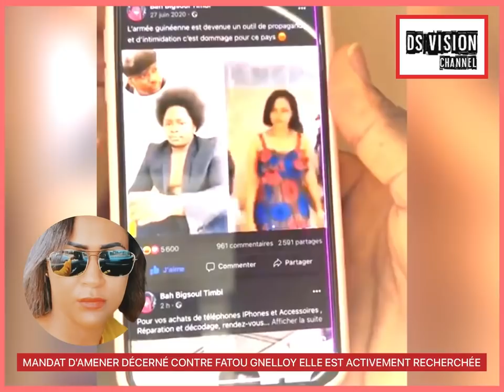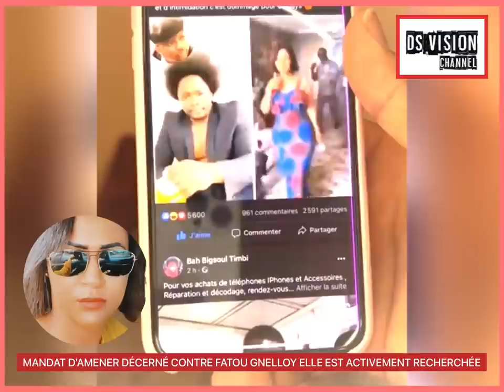🇬🇳 MANDAT D’AMENER DÉCERNÉ CONTRE FATOU GNELLOY ELLE EST ACTIVEMENT RECHERCHÉE